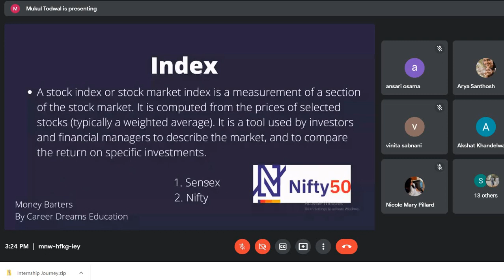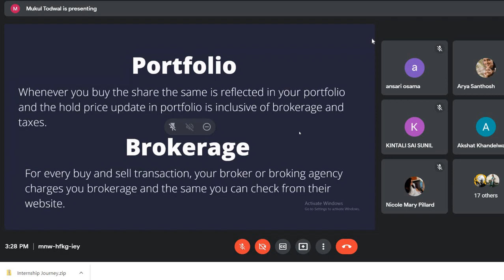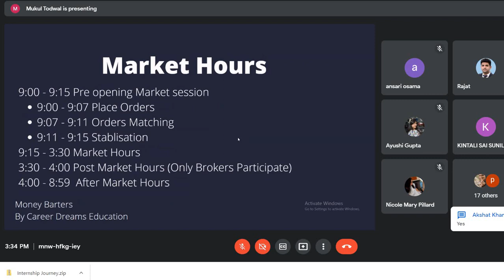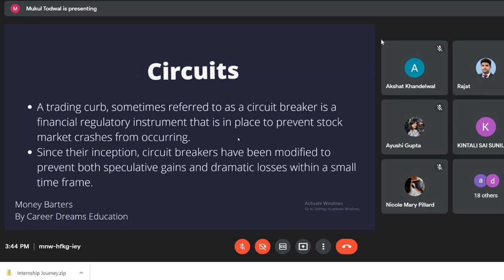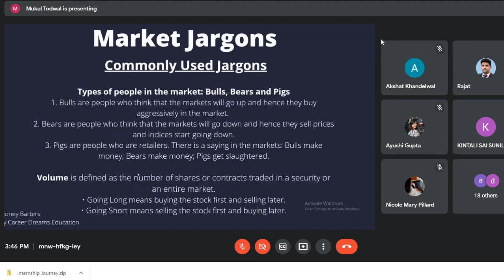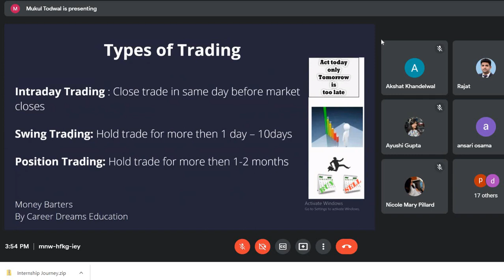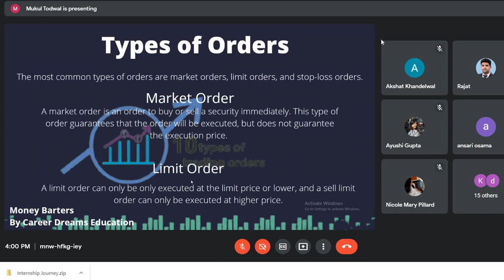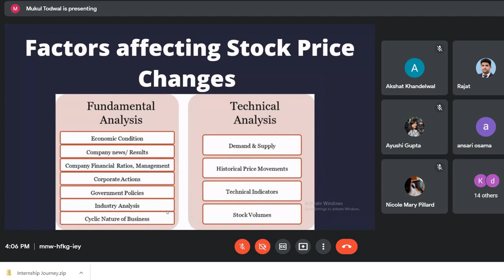Basics of Stock Market Lecture 1 MoneyBarters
Hey Guy's❗